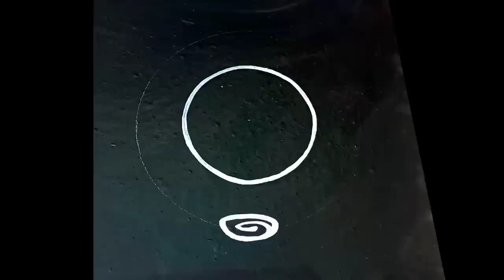2023 new year rangoli design|| latest muggulu chukkalamuggulu thippudu muggulu